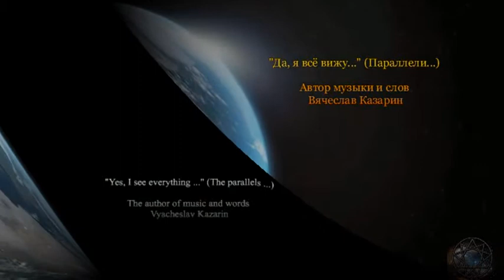Солнце на Крыше...(Параллели...) Композитор Вячеслав Казарин \ "The parallels" Vyacheslav Kazarin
Да, я всё вижу... (Параллели...)
Автор музыки и слов Вячеслав Казарин
Русь, Москва (Россия, Москва)

Yes, I can see everything ... (The parallels ...)
The author of music and words Vyacheslav Kazarin
Russia, Моscow